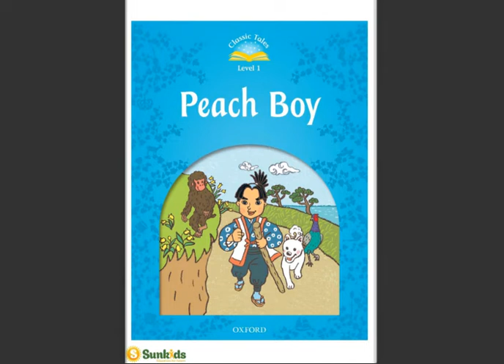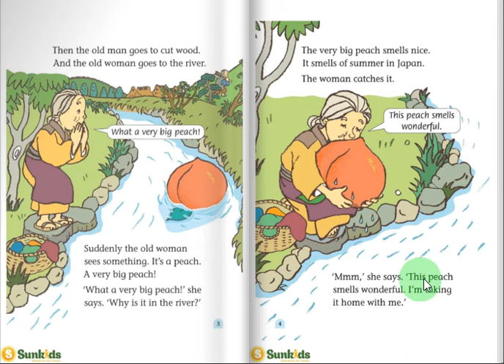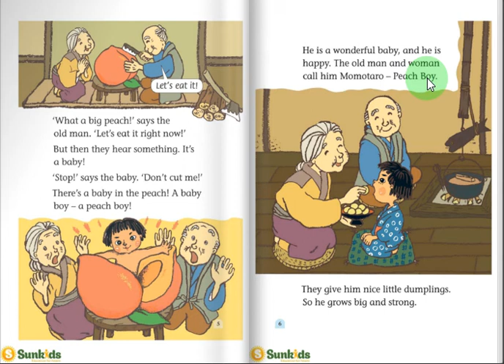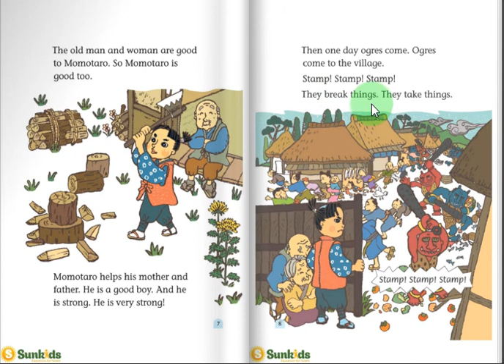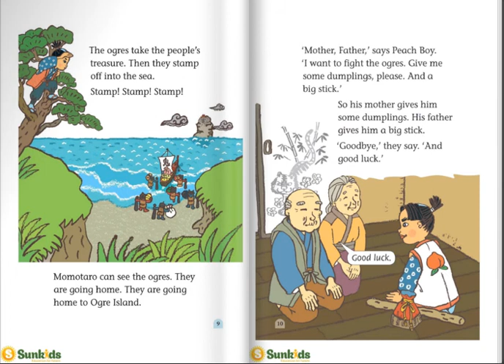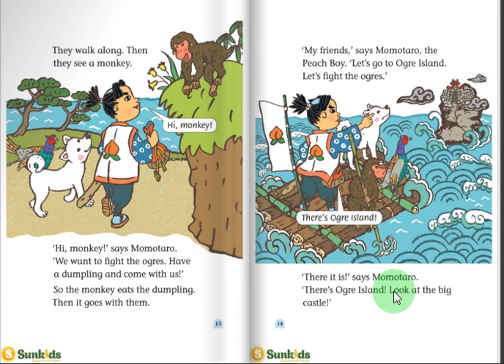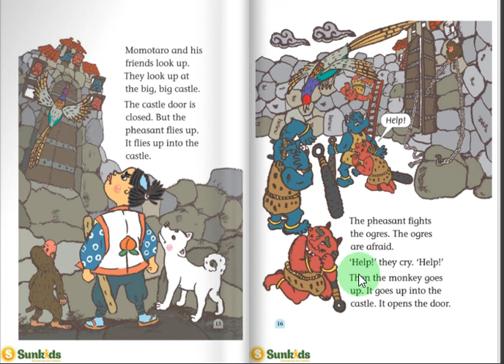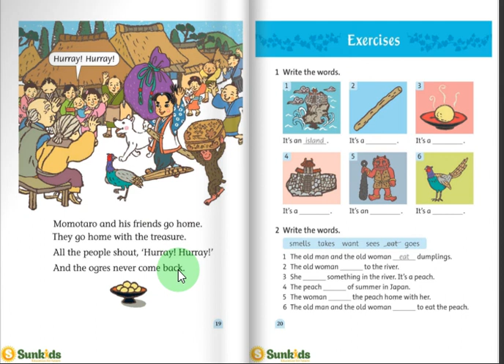KID STORY | Tập 3 : Peach Boy || Sunkids Việt Nam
Video học tiếng anh dành cho trẻ em thông qua việc nghe kể các câu chuyện cổ tích chọn lọc, giúp bé rèn luyện khả năng nghe, phát âm chuẩn xác và ham đọc sách hơn.

𝐒𝐮𝐧𝐤𝐢𝐝𝐬 trung tâm anh ngữ cho trẻ em hàng đầu tại Việt Nam
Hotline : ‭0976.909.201